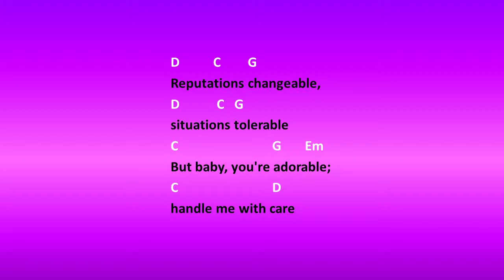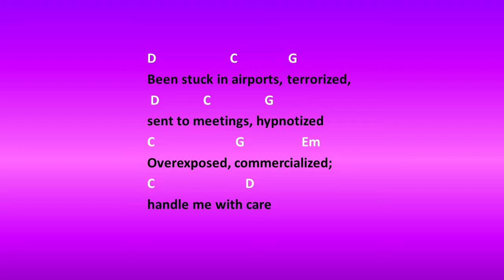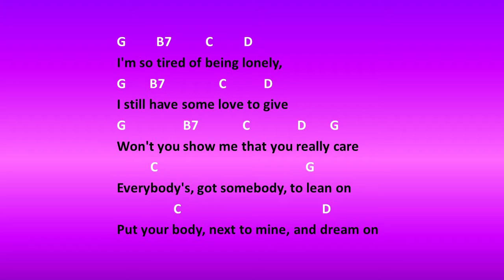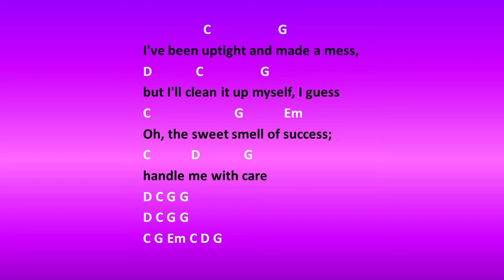Handle With Care by The Traveling Wilburys - Easy chords and lyrics